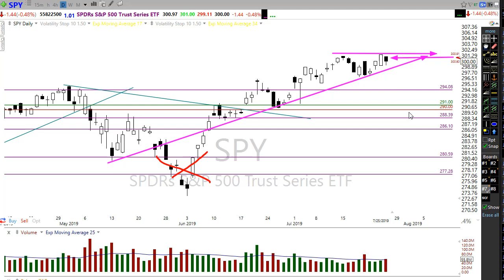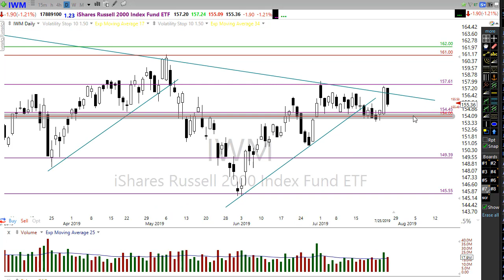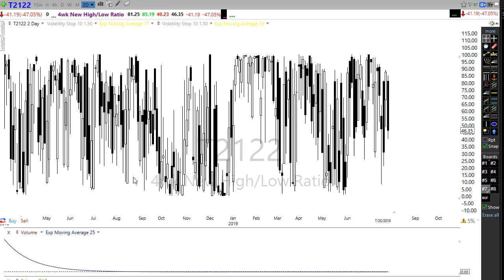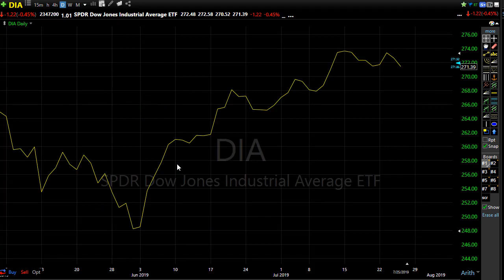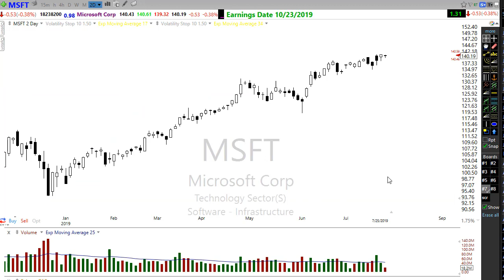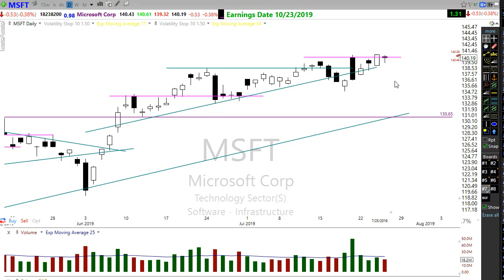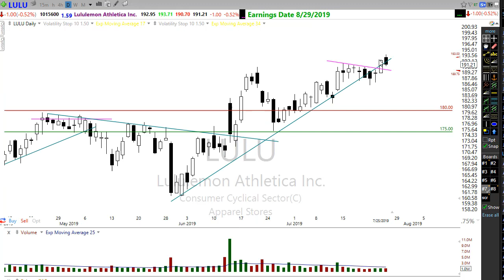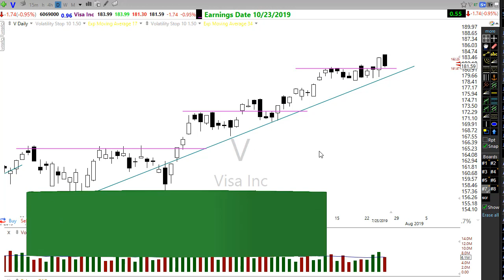Morning Market Prep | Stock & Options Trading | 7-26-19